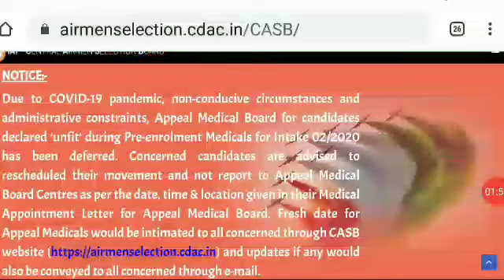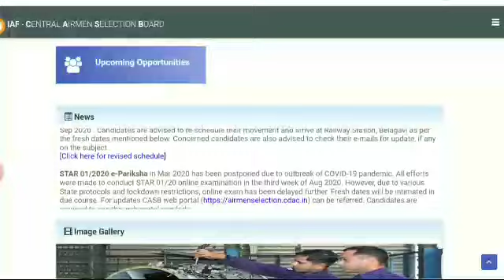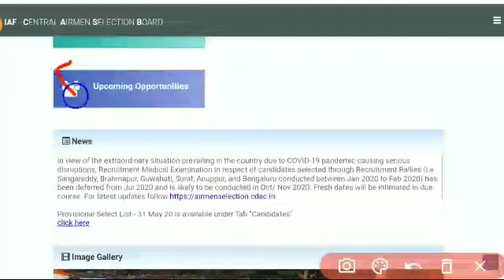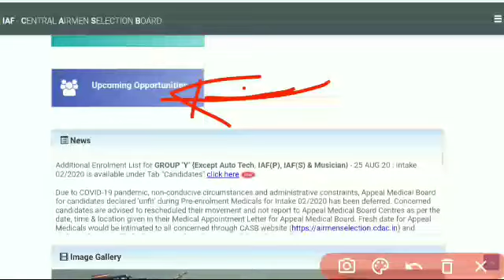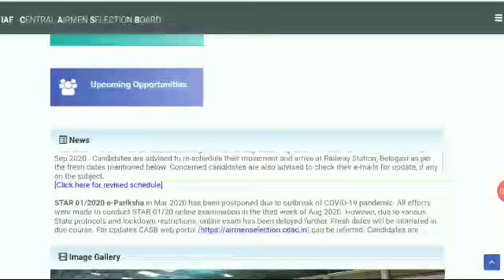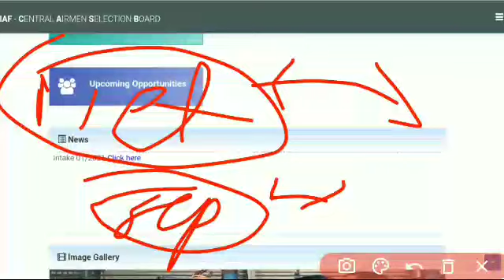AIRFORCE X & Y, NDA EXAM CONDUCT 2020/EXAM BIG UPDATE /ADMIT CARD &, AIRFORCE NEXT VACANCY DECLARE !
AIRFORCE X & , NDA EXAM CONDUCT 2020/EXAM BIG UPDATE /ADMIT CARD &, AIRFORCE NEXT VACANCY DECLARE !

any help
join frinds
instagram official join

suport all of u guy's thanks lot of u 😇😇